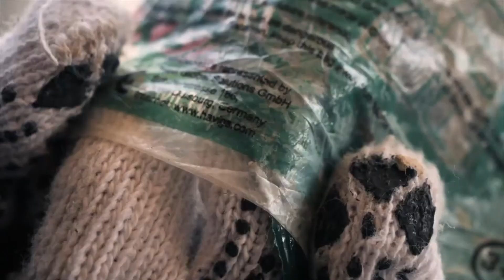Aeshnina Azzahra Aqilani (Nina) - Java Indonesia - Young Ambassador EndPlasticSoup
EndPlasticSoup is the global initiative for Rotary, Rotaract and Interact Clubs to solve and prevent plastic pollution,